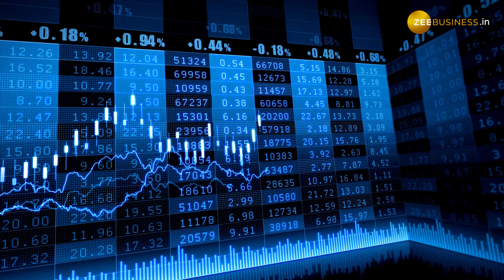Stocks To Buy: इन दो शेयरों में मिल सकता है अच्छा रिटर्न, जाने टारगेट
HDFC Securities ने इन शेयरों में निवेश की सलाह दी है, स्‍टॉक्स में मिल सकता है 60% तक का अच्छा रिटर्न, जाने ब्रोकरेज ने कितना टारगेट दिया